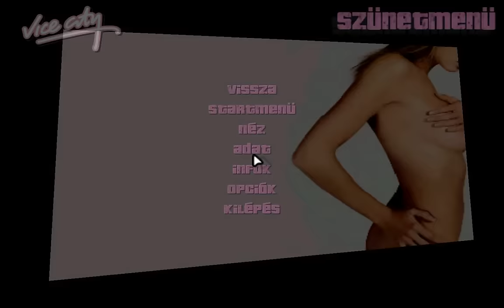GTA Vice City - Challenge - 5 percig robogóval a tankok ellen!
Köszönöm a kihívást! :)